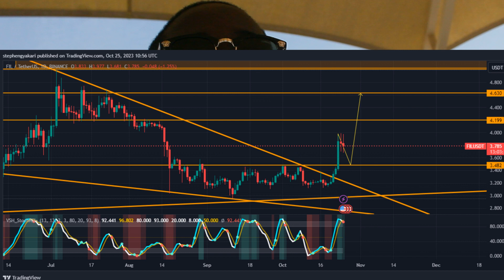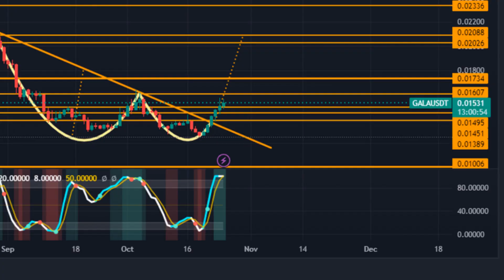🚀🥶 Altcoins Rallies are Just Getting Started - Next Major Levels for Altcoins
Altcoins Rallies are Just Getting Started - Next Major Levels for Bitcoins
Bitcoin and Altcoins are primed for another rally! These Altcoins could be the biggest gainers for the next week and these are the levels I am watching!!